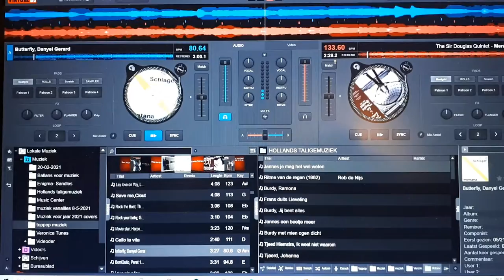Disco met DJ Koos